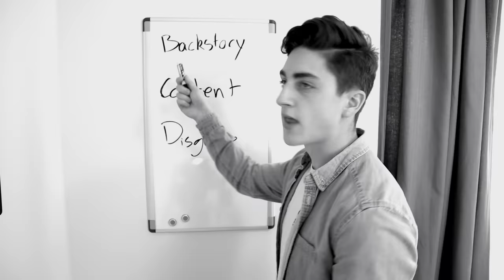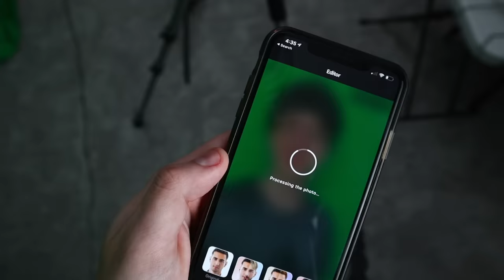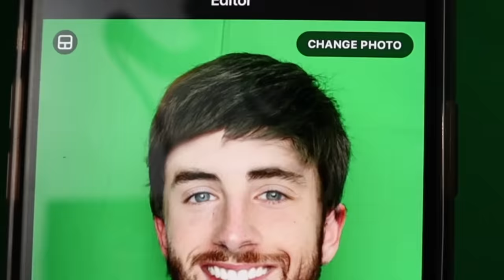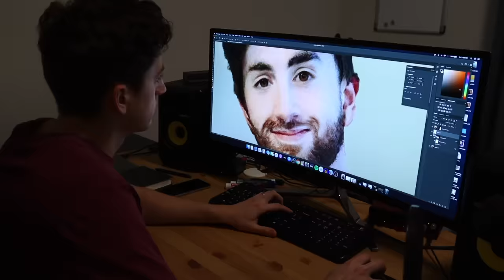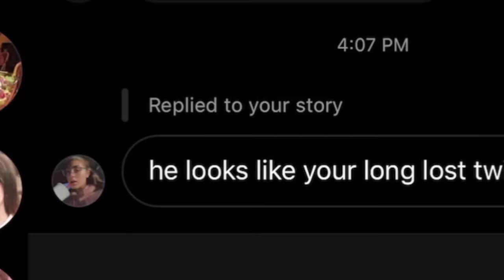I Changed My Identity On Instagram And Got Away With It (Kind Of)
I attempted to create a new identity on instagram and oh boy was it wild. Sit back, relax and have a blast.